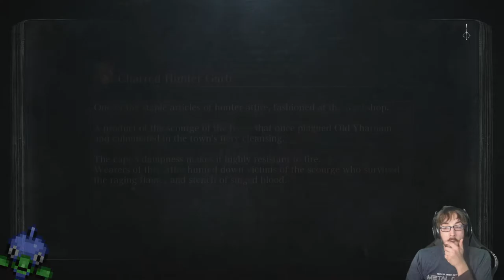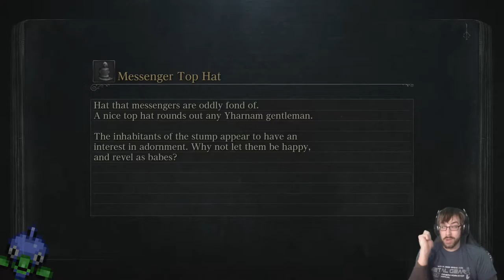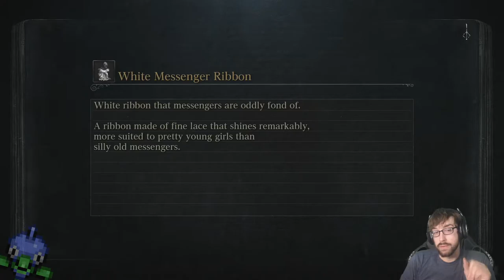Taking Slimes to Class! – Bloodborne Stream 5 – LordEctro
Well our first goal here is to kill a giant bug and doom the entire world into spiraling madness. Afterwards…I dunno, maybe poison? Or Hunters?